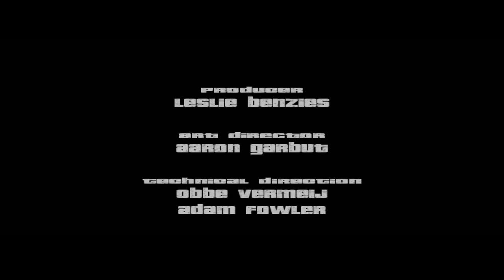GTA 3 Mission Quotes - 'The Exchange' + End Credits Music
The quotes from the final GTA 3 mission in the game 'The Exchange' for Catalina, where Claude meets Catalina to pay the ransom for Maria.

Also, the end credits music is included that features a tribute to many GTA 3 characters, but some of the lesser involved characters didn't make the cut... Which ones?

Clean audio files were used over the muted cutscenes and gameplay.

Chapters:
The Exchange Cutscene 0:00
Get This Thing Airborne! 1:04
End Scene with Claude & Maria 1:11
End Credits Music + Character Tribute 2:27